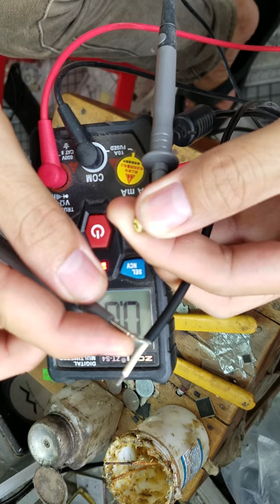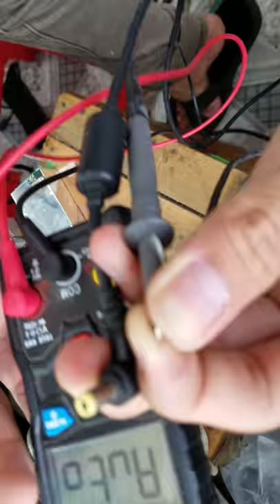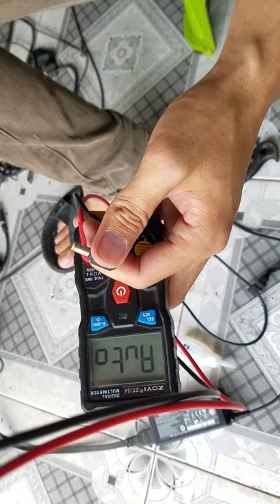Chế độ lại dây sạc nguồn Laptop bị đứt. Chế sạc adapter laptop bị đứt lõi mạch điện dây nguồn 19v.